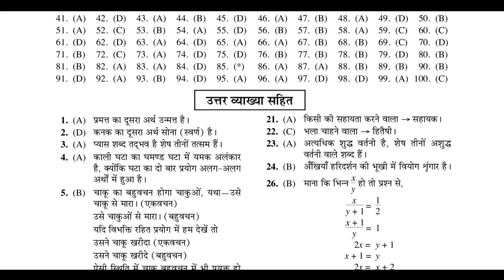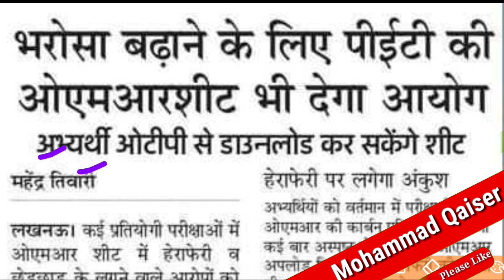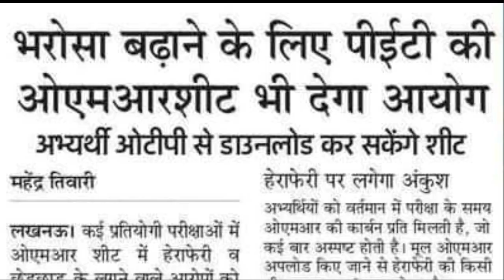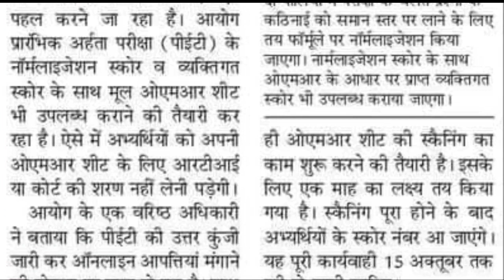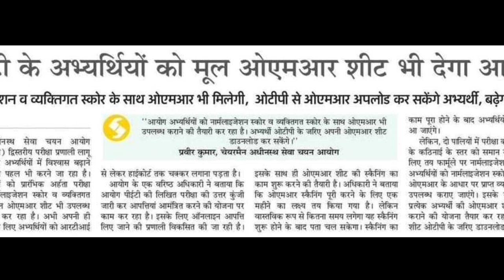UP Lekhpal Vacancy 2021 बड़ी खबर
UPSSSC PET 2021 Cut-Off | PET 2021 CutOff | PET 2021 Passing Number | UP Lekhpak Vacancy
AMAZON LINK
• Uttar Pradesh Gram Samaj Evam Vikas
• UPSSSC Rajaswa Lekhpal Practice Sets Book

Description About this Video :

Today In this Video I have discussed about UPSSSC PET 2021 Cut-Off, PET 2021 CutOff, PET 2021 Passing Number and UP Lekhpak Vacancy.

Topics Covered :

PET 2021 CutOff
PET 2021 Passing Number
UP Lekhpak Vacancy
UPSSSC PET 2021 Cut-Off
UPSSSC PET 2021 Passing Number